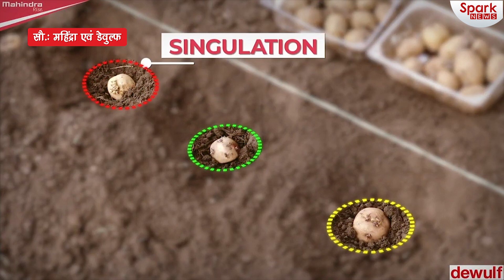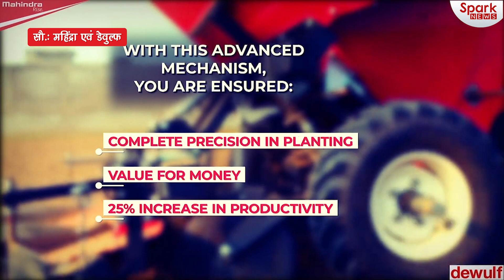किसानों के लिए आई नई तकनीक । SPARK NEWS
महिंद्रा एंड महिंद्रा कंपनी ने आलु बुआई के लिए एक उपकरण पेश किया है.. इस उपकरण का नाम है प्लांटिंगमास्टर पोटैटो प्लस... ये मशीन आलू की बुआई ऑटोमेटिक तरीके से करेगी...इससे किसानों को मेहनत काफी कम करनी पड़ेगी...इस मशीन से किसान आलू को बराबर दूरी पर बो सकेगे और सही से खुदाई भी हो सकेगी. जिससे आलू के प्रोड्कशन में वृद्धि होगी ।